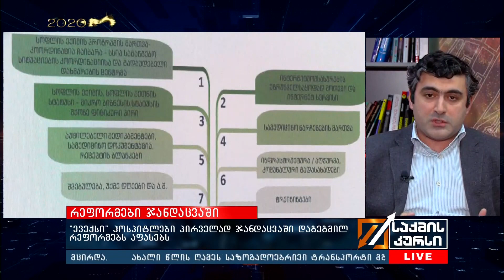"ევექსი ჰოსპიტლები" პირველად ჯანდაცვაში დაგეგმილ რეფორმებს აფასებს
სტუმარი: ნიკოლოზ გამყრელიძე - „სამედიცინო კორპორაცია ევექსი“ გენერალური დირექტორი